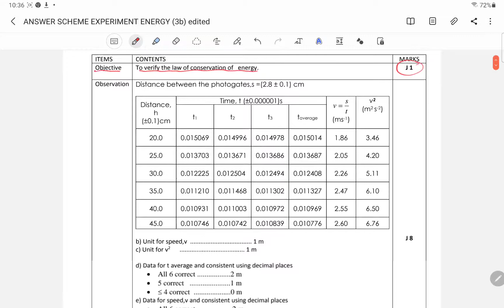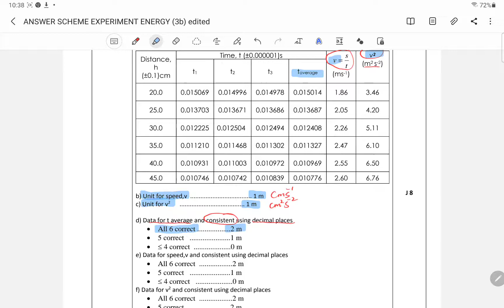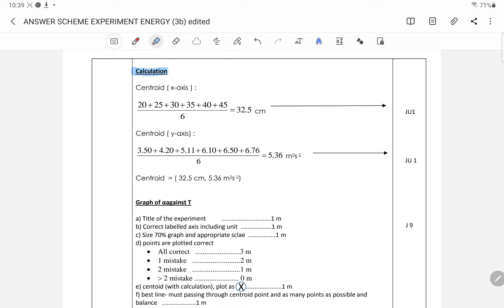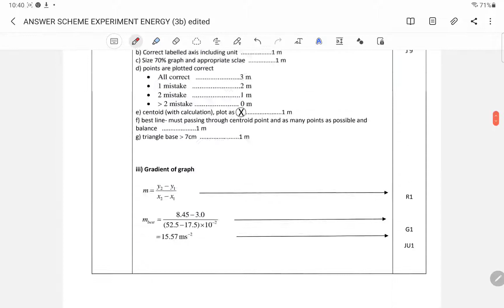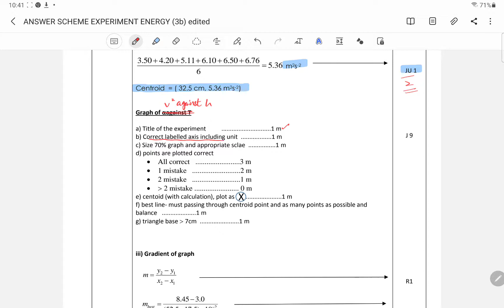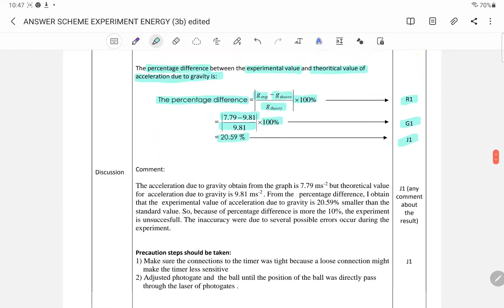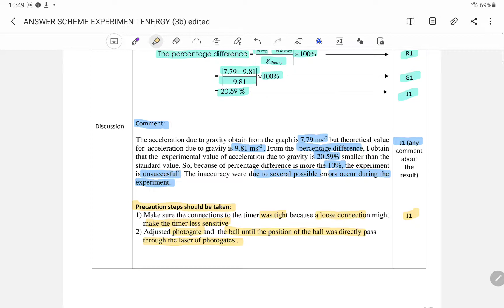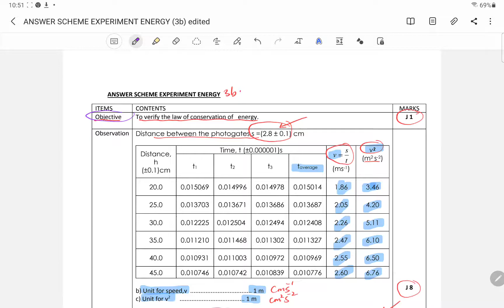Video Explanation For Experiment 3b ENERGY Matriculation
Marking Steps by Steps🦾🦾🦾🦾